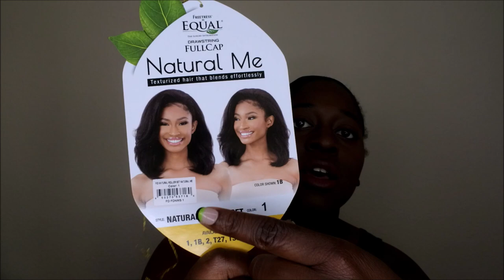Bomb Holiday Hair! | Freetress Equal Natural Roller Set | Blowout Wig | Wig Review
Hello happy people. Check out my review of the Equal Natural Roller Set wig.

Freetress Equal Natural Roller Set
Color: 1
Type: Synthetic

Let me know if you have questions in the comments below. I am happy to respond.